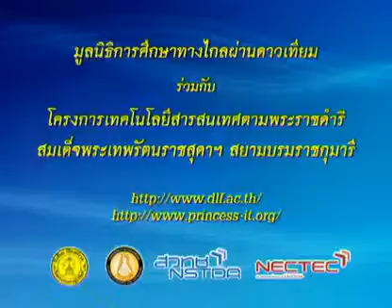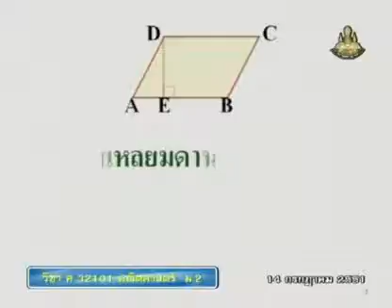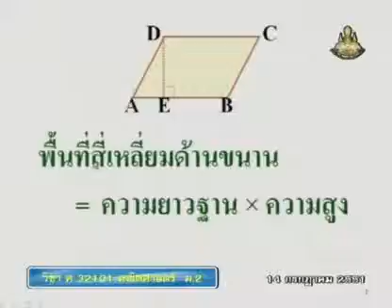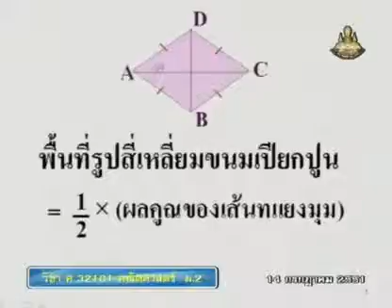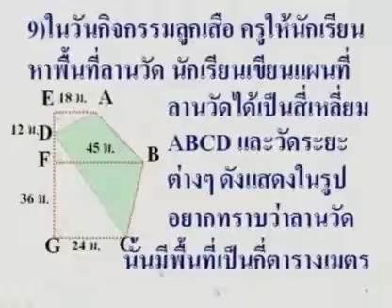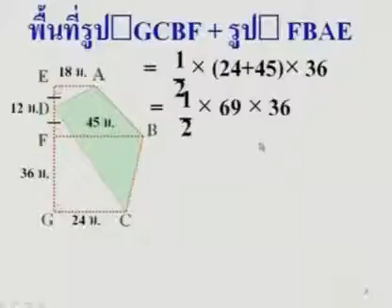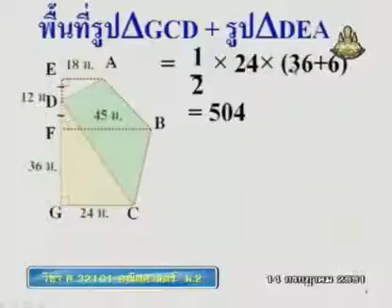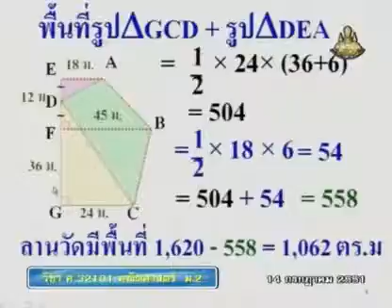082 51maM2 024Ah mathm 2 คณิตศาสตร์ม 2